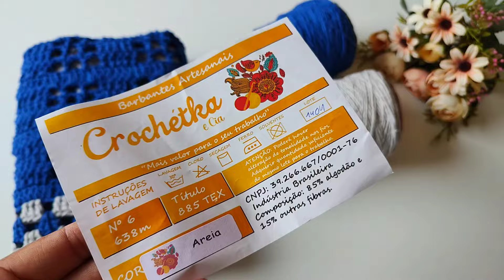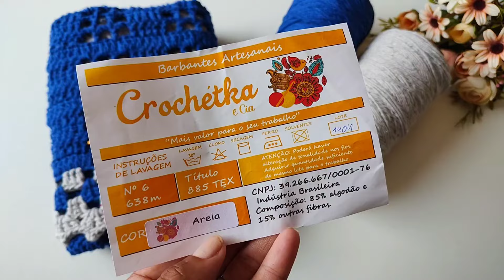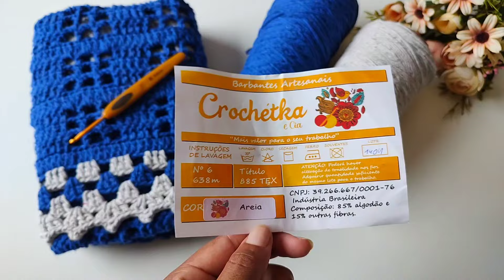UM ESPETÁCULO😱 Fiz Pela Primeira Vez esse Tapete de Crochê é Muito fácil é rápido.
Neste vídeo eu trago para mostrar para vocês um modelo de tapete muito fácil, mega econômico de crochê, confeccionado em cor única que ficou um luxo eu espero muito que vocês gostem do modelo de hoje que vocês também possam se inspirar e confeccionar e vender muito desse modelo

 🌷VIDEO AULA DO TAPETE.

✓ CONTATOS BARBANTE DIRETAMENTE DA FÁBRICA👇
✓ Barbantes que indico:
Usa o cupom: Domingas Crochê

Whatsapps:
➡️  Whatsapp da fábrica:  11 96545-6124

Loja de fábrica: Av João Paulo da Silva, 21 - Interlagos São Paulo -SP
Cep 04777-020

✨ ACHADINHOS NA SHOPEE👇
🩷Agulha Clover
🩷LINK PARA ADQUIRIR SACOLAS.

Baixe grátis o app SuperFrete e, na opção 'Perfil', insira o cupom MNEBH para receber seu bônus:

✓ SOBRE MEU CANAL👇

Olá, eu me chamo Domingas sou crocheteira com muito orgulho e amor pela profissão. Meu maior objetivo é ajudar pessoas que compartilham do mesmo sonho que eu, que é viver do crochê ou ter uma renda extra, a que eu te ensino passo a passo de crochê bem fácil e rápidos e também eu trago vlogs diariamente de crochê com dicas bem legais, para você que quer crescer e viver do crochê, ou ter uma renda extra!

Você pode, SIM, mudar a sua realidade e viver a vida que você quer, trabalhando com o que você ama fazer.

❤️❤️ Forte abraço, ❤️❤️
        Domingas crochê.